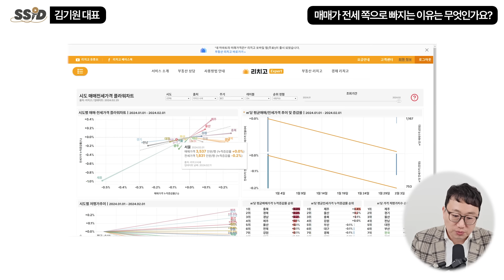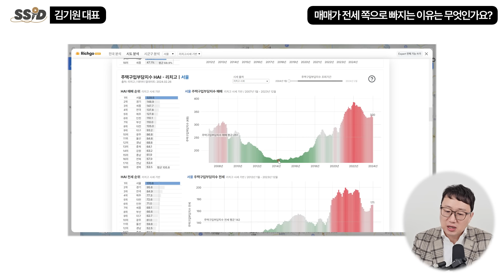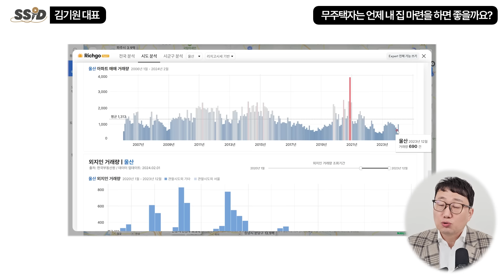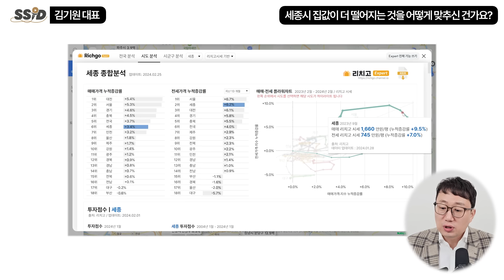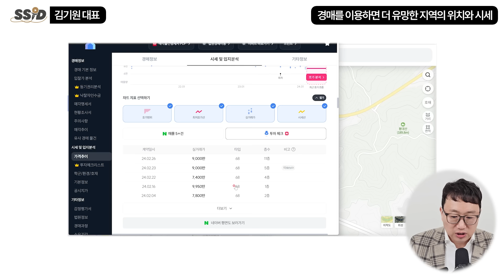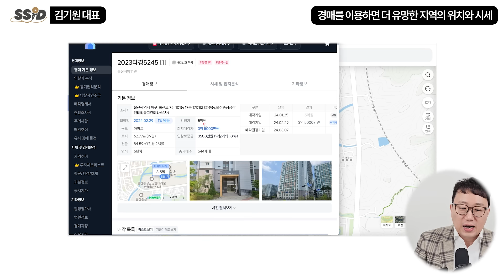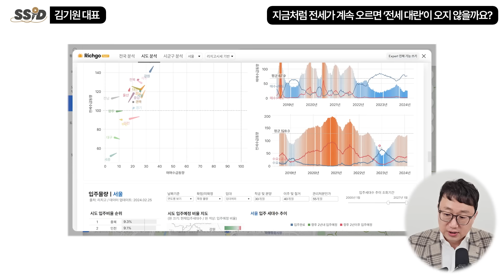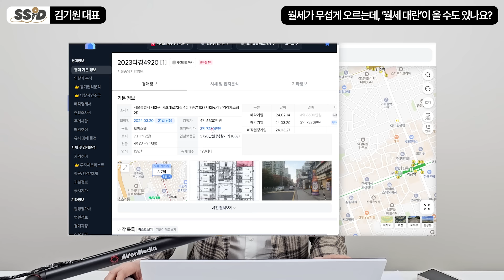2년뒤에 엄청난 기회가 옵니다. 무주택자 절대 지금 집사지 마라. 한번 더 하락 온다 (김기원 대표 , 리치고 / 풀버전)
[김기원 대표]
데이터노우즈 (리치고) 대표
빅데이터 부동산 투자 저자
유튜브 리치고 TV 운영